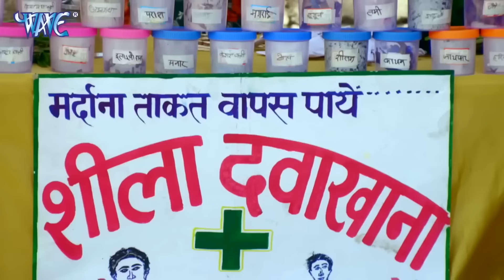अगर आप अकेले है तो यह विडियो जरूर देखे और माजा ले खतरनाक वीडियो | Pawan Singh | Bhojpuri Comedy